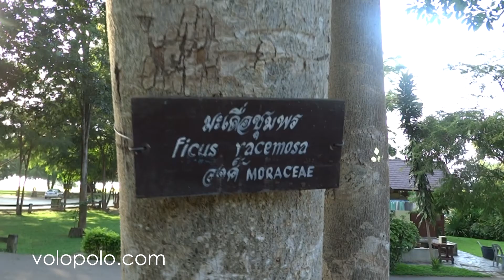Ficus Racemosa, Cluster Fig Tree in Kaeng Krachan National Park